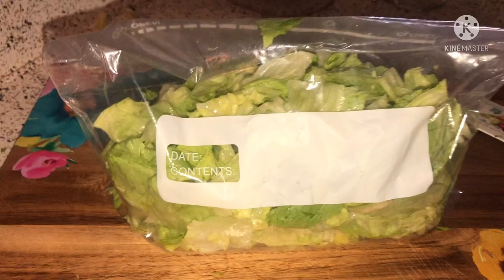RANDOM VIDEO ON SUNDAY